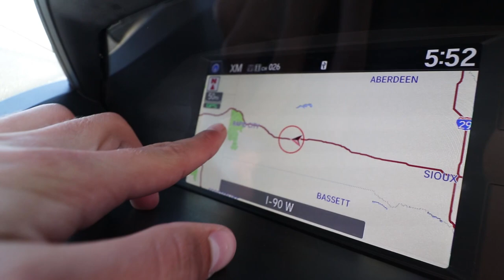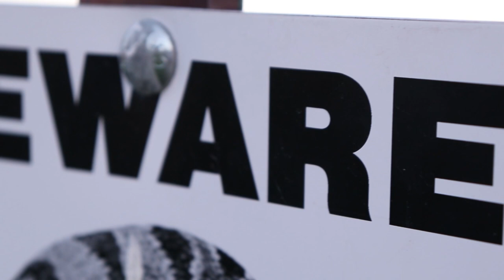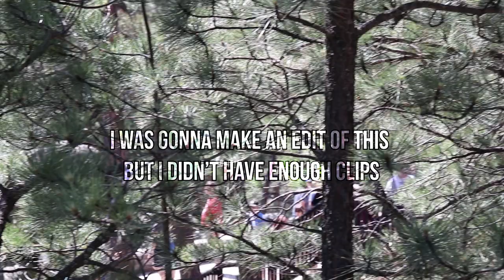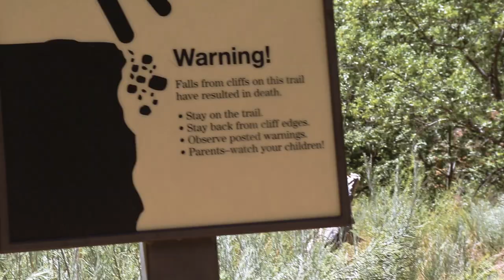California Road Trip Vlog (Part One)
Cali is amazing just sayin 😉

Previous Video
| Epic Weekend Sesh | Summer | *BIG ANNOUNCEMENT*

Here I post mainly Parkour/Freerunning related content but I like to shake it up occasionally.

People frequently in my vids

Jason - @jasonshultz10 YT: N/A

Tanner - @tanner_west28 YT: N/A

Eli: @eli.t_flips YT: N/A

Freerunning Team

➤ Birocratic - Handsome People
➤Psalm Trees - Wherever You Are
➤Cloudchord  -  H'okay (ft. Soul Food Horns)
➤FloFilz - Blue Orchard
➤City Girl - Eowyn

Outro Music
➤Jon Bellion - All Time Low (BOXINLION Remix) ft. Logic

If you read all of this, you are awesome! 😀